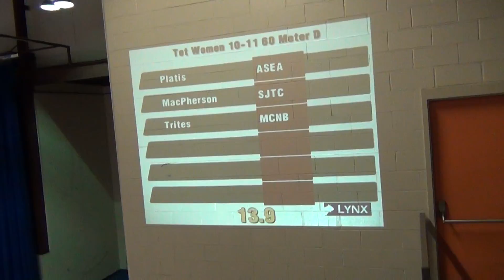2016 Atlantic Indoor Championships 60m Dash 10 11 Female Tet 1